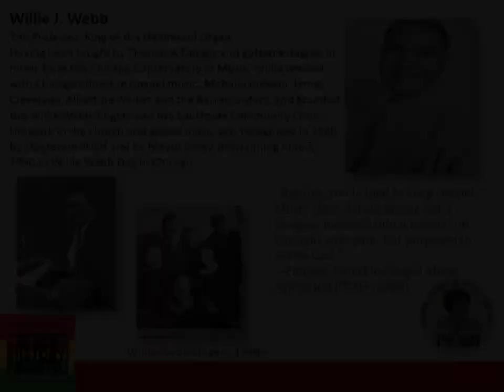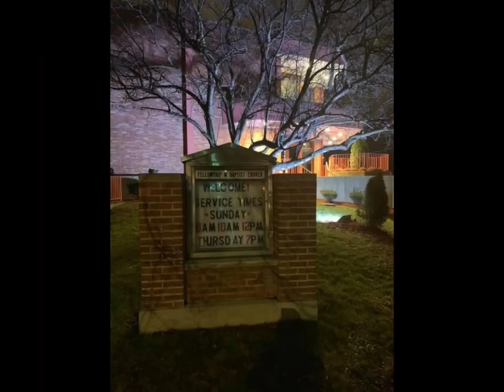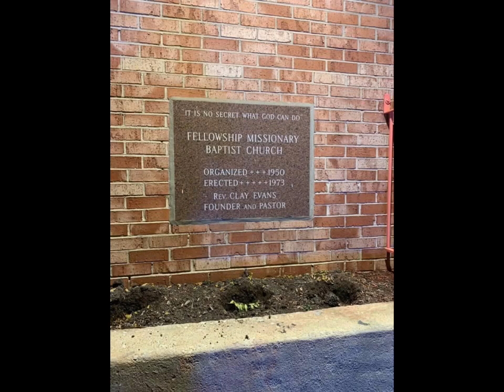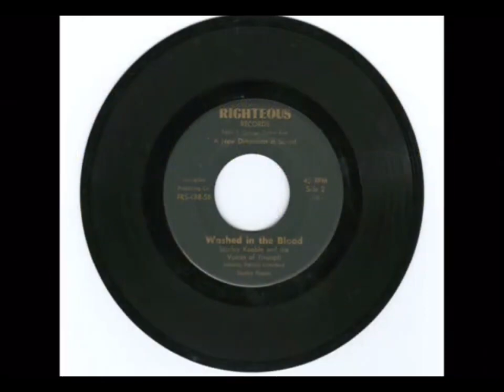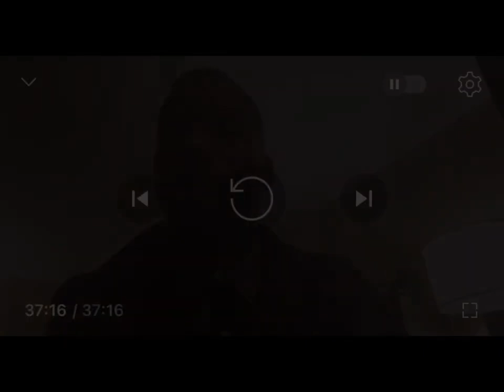Gospel Legend Stanley Keeble Dies 86 years old | Fellowship Chicago Rebroadcast